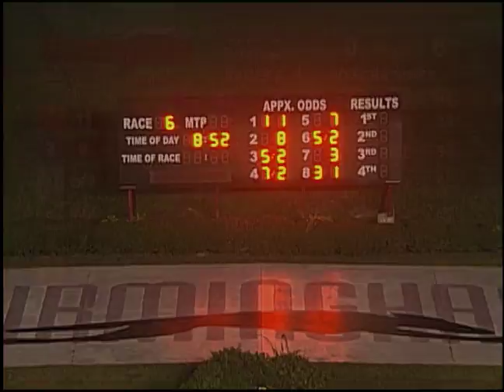08/24/18 Evening Race #6